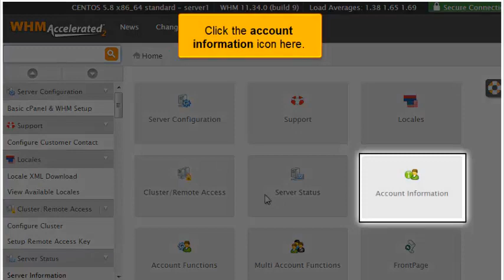How to change your WHM 11.34 theme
How to change your WHM 11.34 theme, Web Hosting Video Tutorial,  CPanel Video Tutorial, WHM 11, CPanel 11